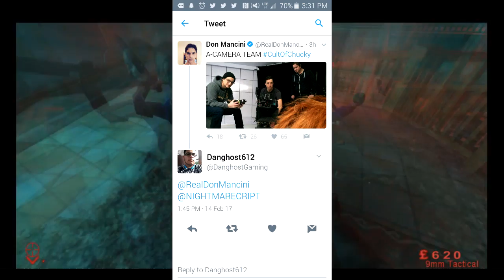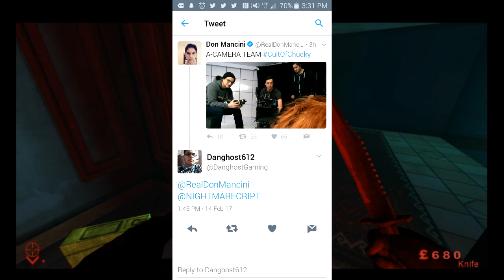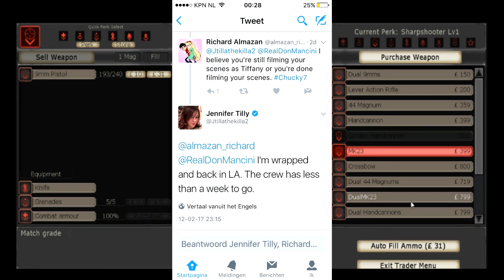FILMING ENDS SOON, BEHIND THE SCENES PHOTO, & TIFFANY'S CAR MAKING A RETURN! | CULT OF CHUCKY NEW!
💛Check out Yassin Bentchich's Channel! He's been a huge help to my channel.💛

💛Music Providers💛